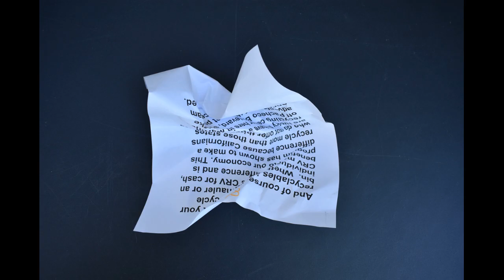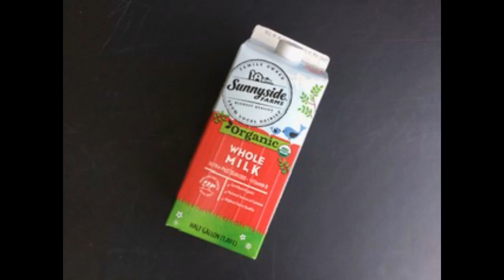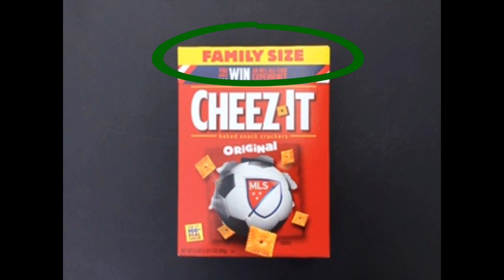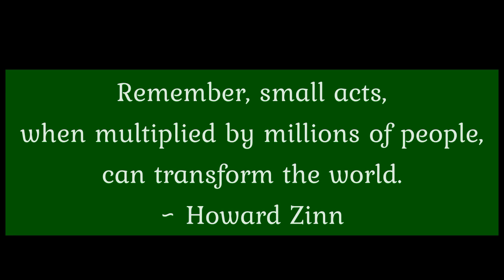Making a Difference at Home - Recycling and composting makes a difference for the planet!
Recycling saves energy and resources. Composting is most effective at reducing greenhouse emissions.  Do you know what can be recycled or composted? Check out this video to find out!